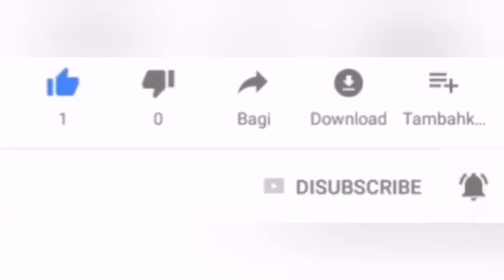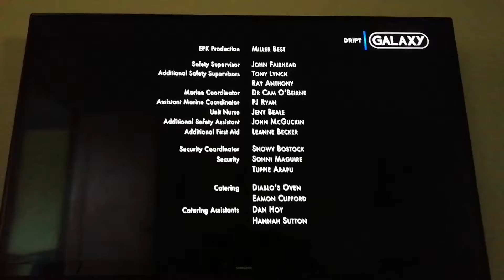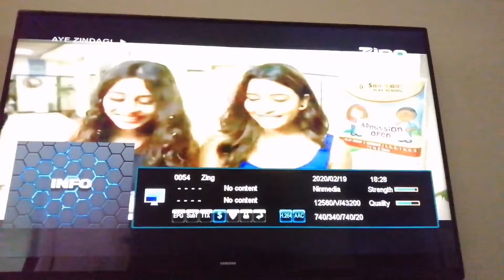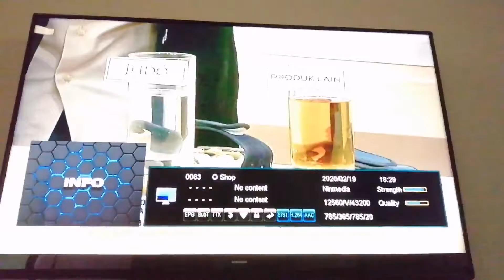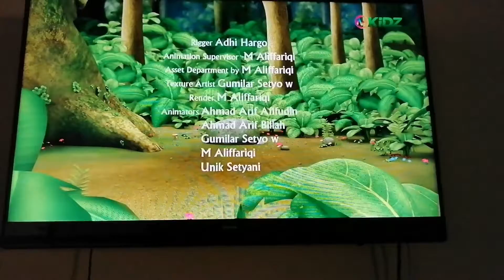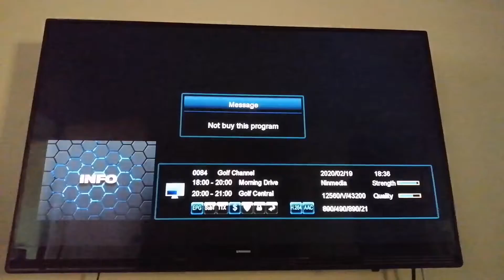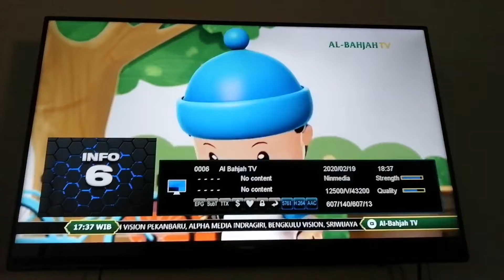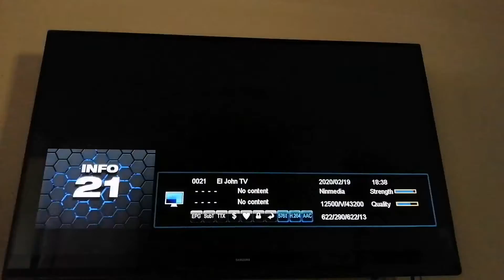Senarai Channel Ninmedia Chinasat11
Dekoder Original Ninmedia Tanaka Orion Sky

Frekuensi Satellite 98.0°E
1) 12500 V 43200
2) 12560 V 43200